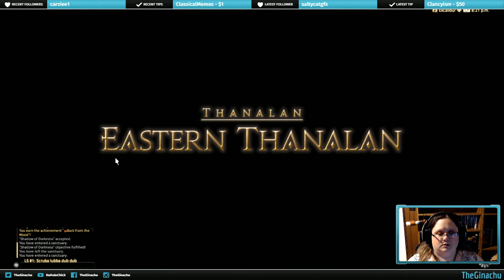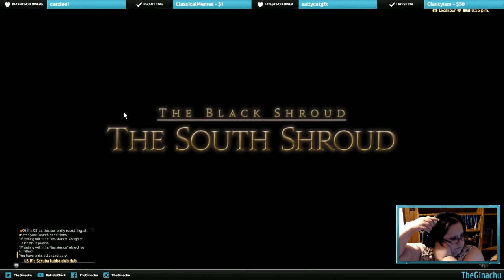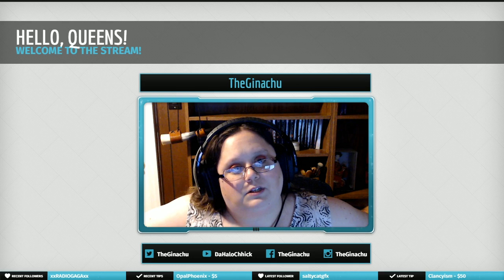STUBBORN! | Final Fantasy XIV #14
Seriously, these people can be SO FRUSTRATING sometimes!